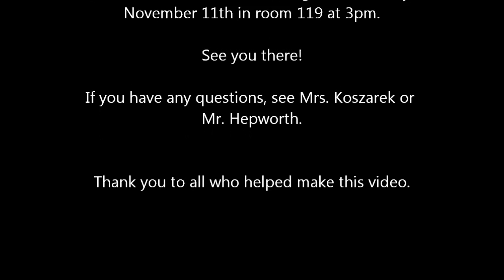Forensics Commercial 2014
An overview of WUHS forensics.